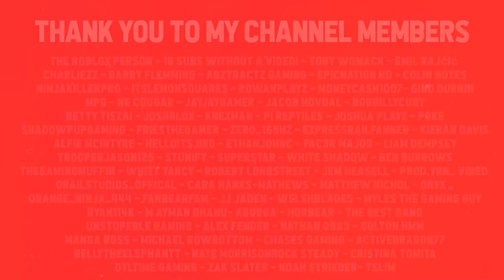My Plane Caught FIRE It Burned To The GROUND In Cabin Crew Simulator (Roblox)